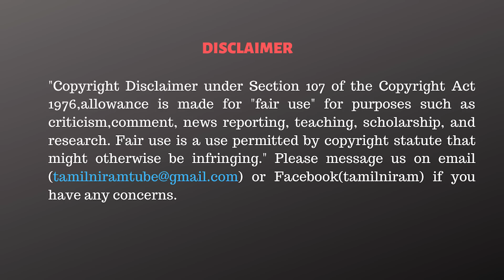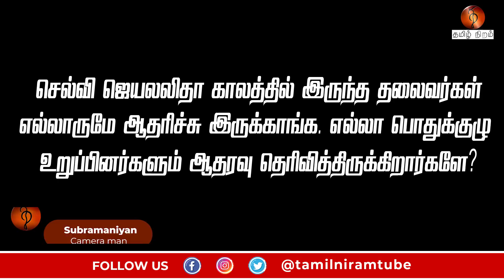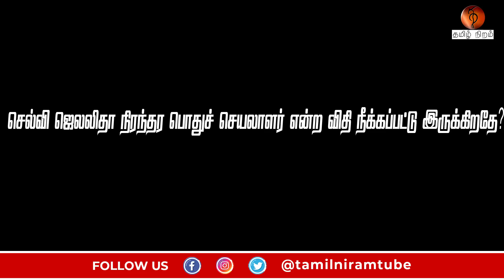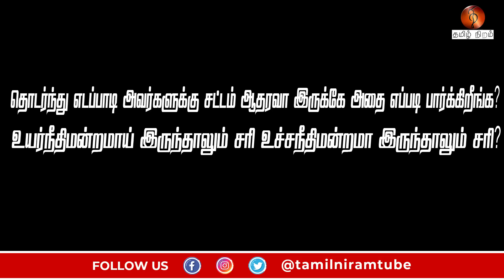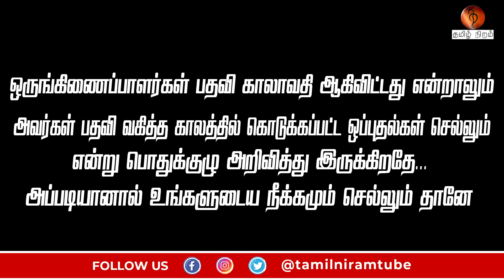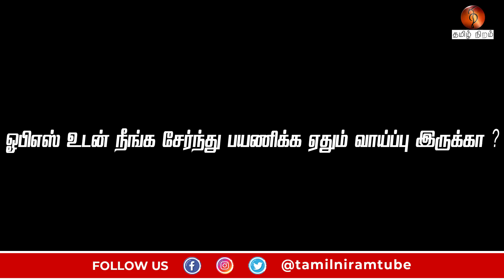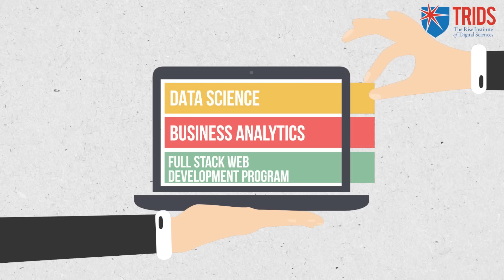சென்னைலயே இப்டினா தென் மாவட்டத்துல EPS கதி! - KCP பேட்டி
1. Data Science & Business Analytics
2. Full Stack Web Development
3. Cloud Computing with AWS and DevOps

CAST:
Cameraman      - joswa
Editor                  -Raja